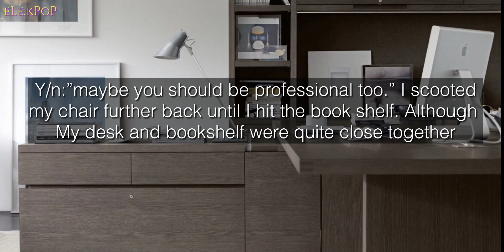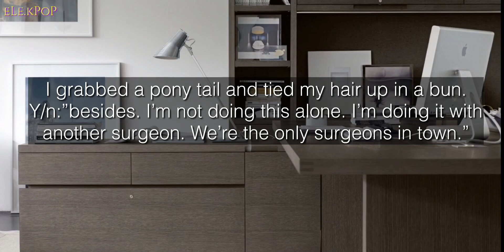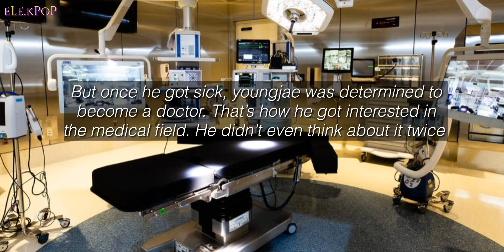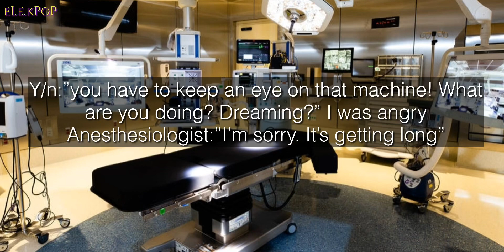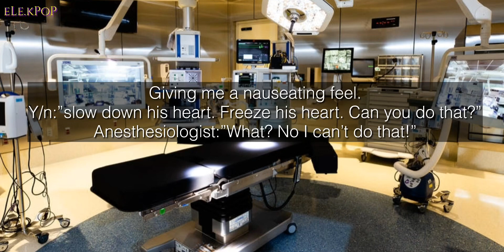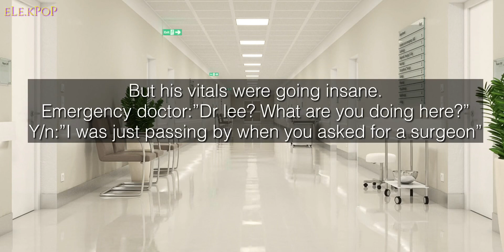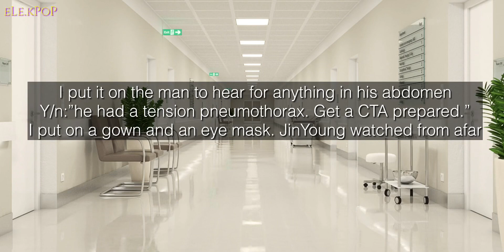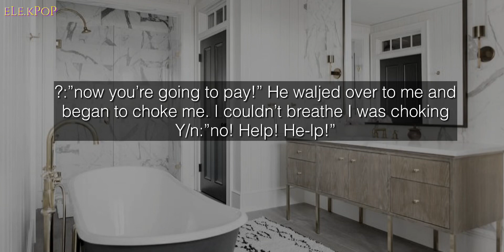[FF]‼️Help‼️JinYoung GOT7 Ep:9